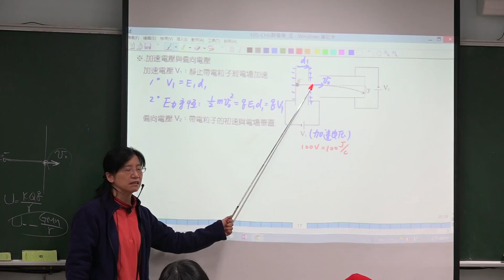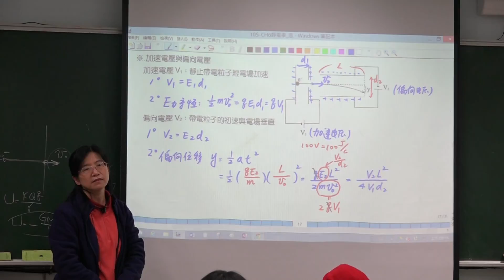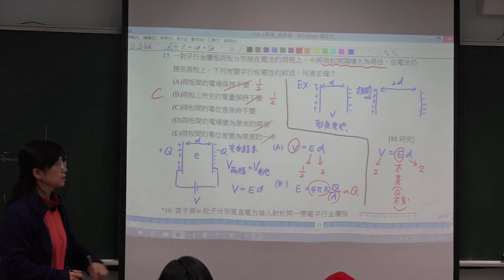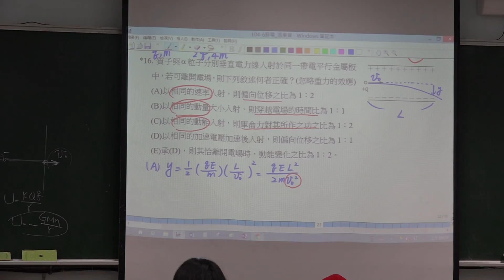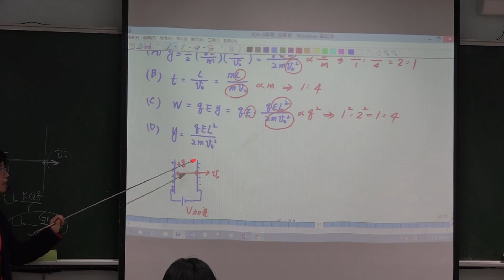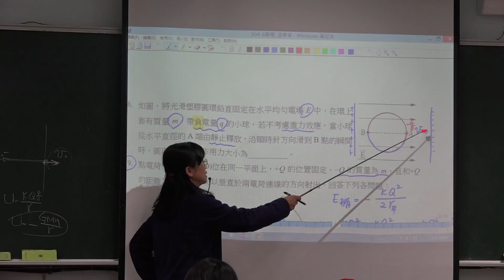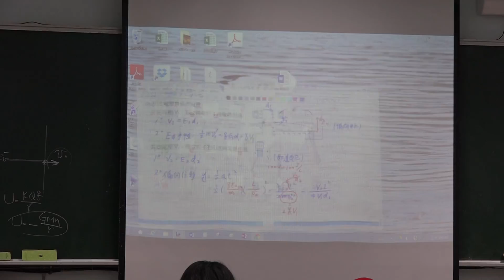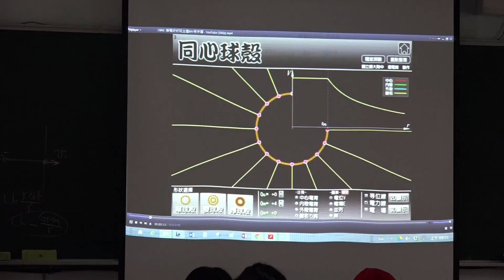【邱莉華老師】選修物理 | 6-4 均勻帶電平行板(12) 20160311 二溫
授課教師：邱莉華老師
授課主題：6-4 均勻帶電平行板間的電位
授課內容：力學能守恆、偏向電壓、加速電壓
課堂實境：2016 二溫 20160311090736